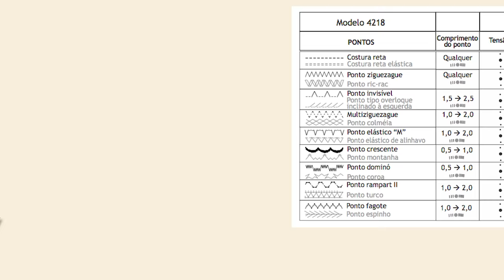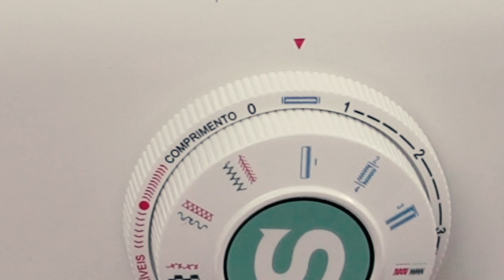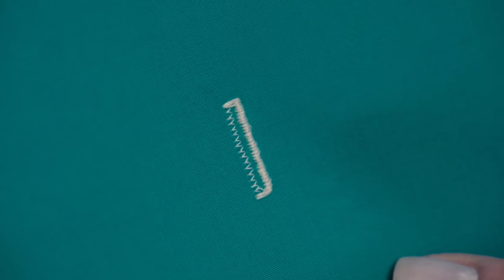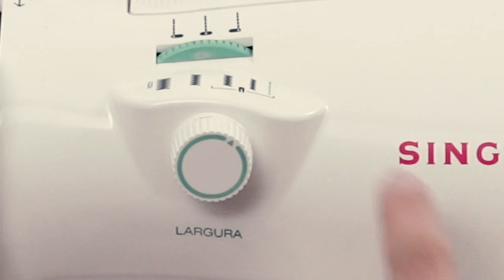INSPIRATION 4218 | COMPLETO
A Inspiration 4218 é uma máquina mecânica indicada para quem tem a costura como hobby. A máquina conta com: 18 pontos (incluindo pontos flexíveis), 01 casa de botão em 4 passos, braço livre que facilita a costura em mangas, punhos e barras e além disso, tem bobina à prova de erro, a bobina só entra no lado correto.